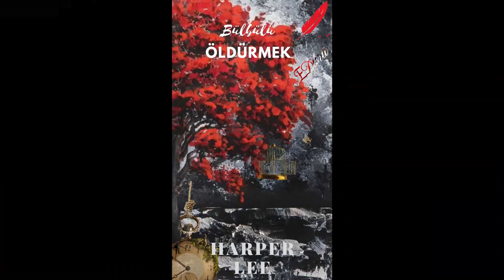Bülbülü Öldürmek Bölüm 8- Sanırım avukatlar da bir zaman çocuktu…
Bülbülü Öldürmek
Yazan: Harper Lee